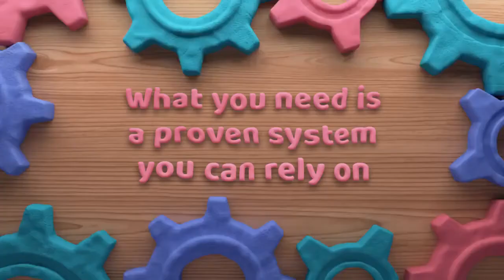LinkedIn Based Sales & Marketing with Heynow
Your future clients are on LinkedIn. We help you reach, engage and acquire them. Heynow is a predictable, scalable sales solution for B2B companies.